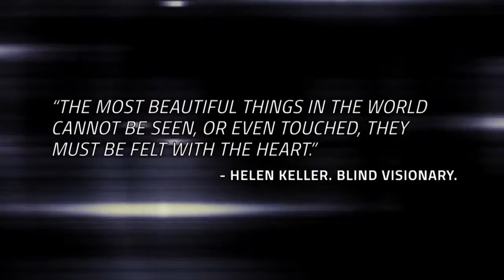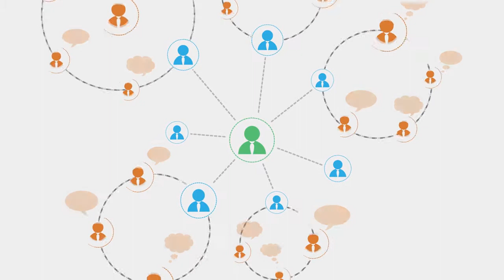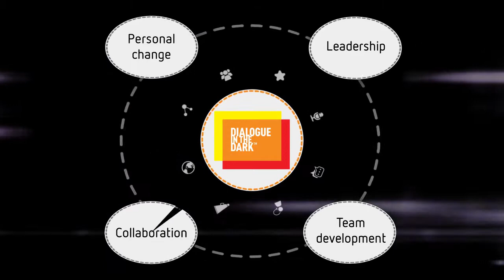Dialogue in the Dark - Australia Melbourne